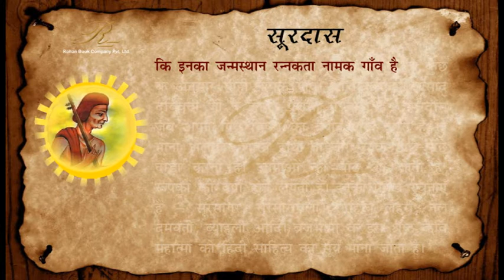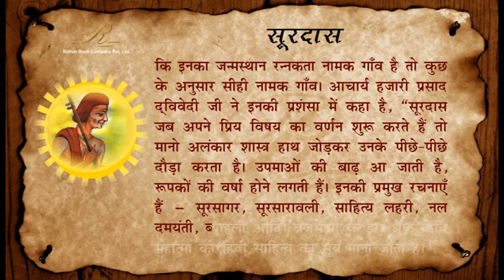सूरदास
सूरदास का नाम कृष्ण भक्ति की अजस्र धारा को प्रवाहित करने वाले भक्त कवियों में सर्वोपरि है। हिंन्दी साहित्य में भगवान श्रीकृष्ण के अनन्य उपासक और ब्रजभाषा के श्रेष्ठ कवि महात्मा सूरदास हिंदी साहित्य के सूर्य माने जाते हैं। हिंदी कविता कामिनी के इस कमनीय कांत ने हिंदी भाषा को समृद्ध करने में जो योगदान दिया है, वह अद्वितीय है। सूरदास हिंन्दी साहित्य में भक्ति काल के सगुण भक्ति शाखा के कृष्ण-भक्ति उपशाखा के महान कवि हैं।